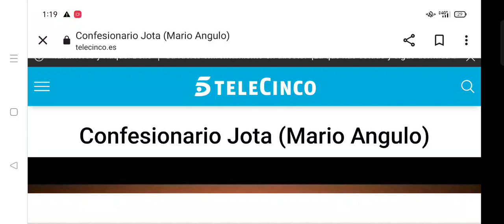Chueca Confesionario Jota El Gay Con Pluma ( Mario Ángulo )